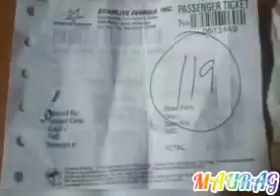STARLITE FERRIES Wow Aklan to Batangas port 8hrs lang👍/MAURAG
Nagulat ako mga lods mabilis lang pala ang byahe 😃MAURAG